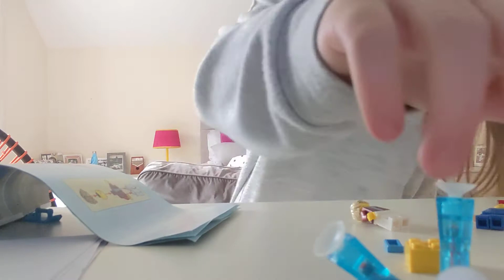I got Framed